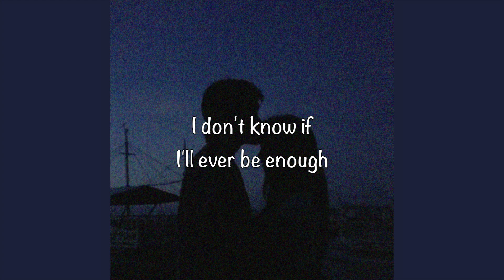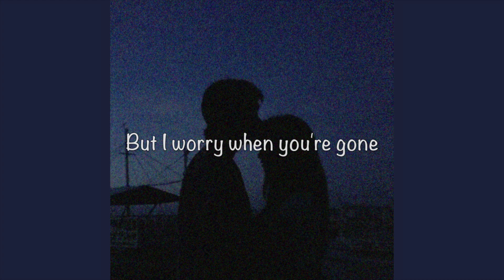/ Ultimately - Khai Dreams (Lyrics) /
συγνώμη
υώυ